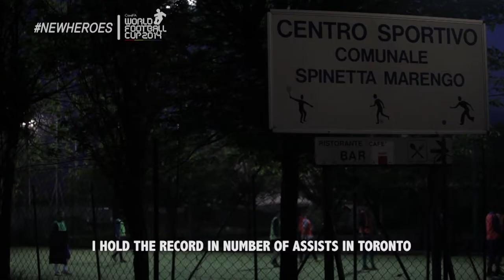NewHeroes - Börje Salming supports ConIFA and the Sápmi team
Between the 1-8 of June the ConIfa World Football Cup 2014 will take place in Östersund, Sweden. Follow all attending teams and their stories